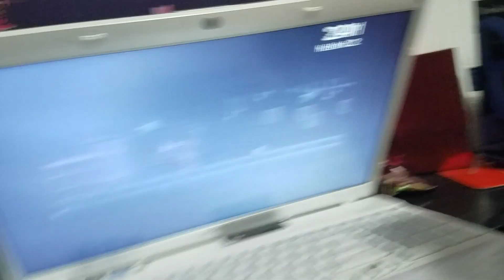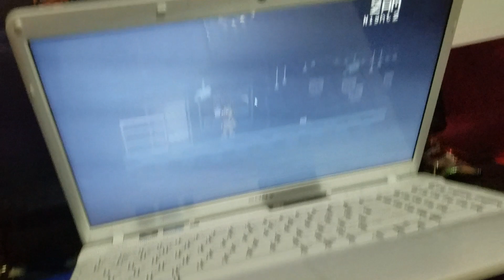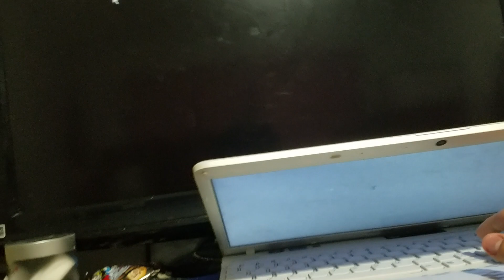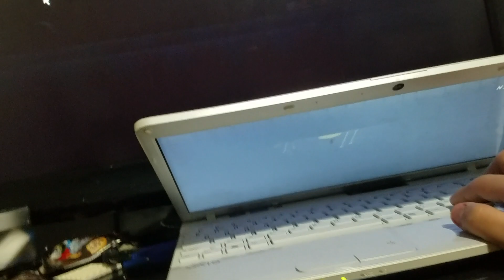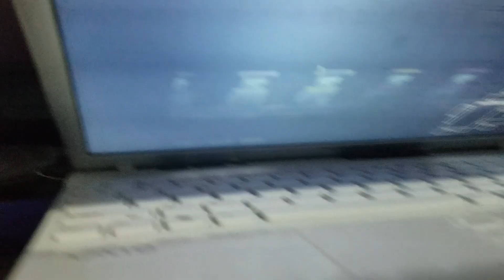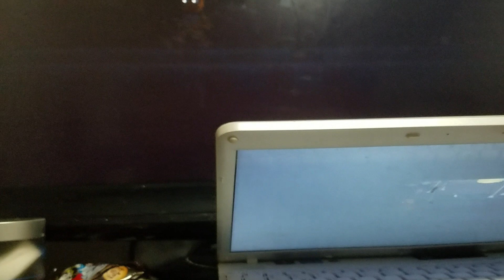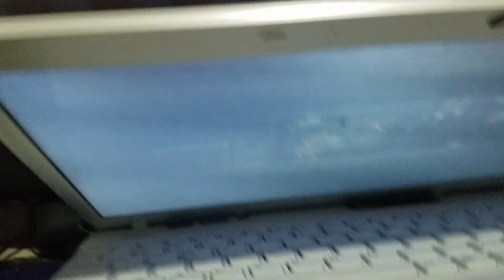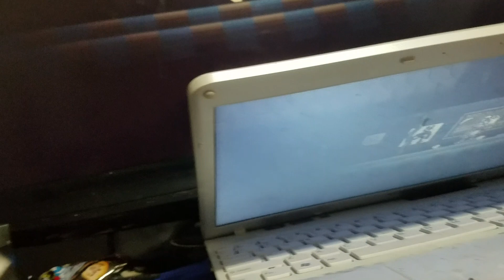Fnaf plush s4 toy bonnie almost get heated up by his comrades